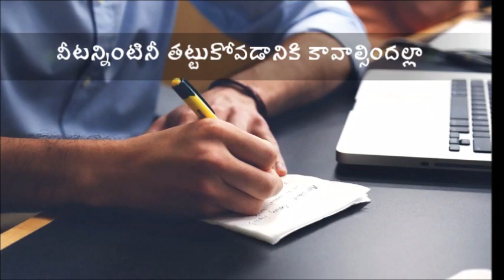జీవితం అందరినీ పరీక్షిస్తుంది ఎవ్వరినీ వదిలిపెట్టదు.Motivational Video about life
పరీక్షలు పెట్టే జీవితం..Motivational  Video about life.